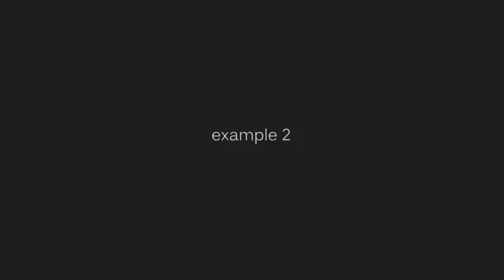Dark Matter Abstract Logo Reveal | After Effects Template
Dark Matter Abstract Logo
A conceptual logo reveal that can be applied to all sort of logo concept.
FHD1080p
Fast Render Time!
Duration 0:16
Pre-rendered explosion
Easy Universal Color Expression Controls
Glitch & Explosion sfx Included!
Free font link included in the project.